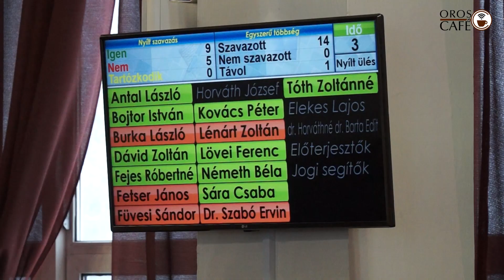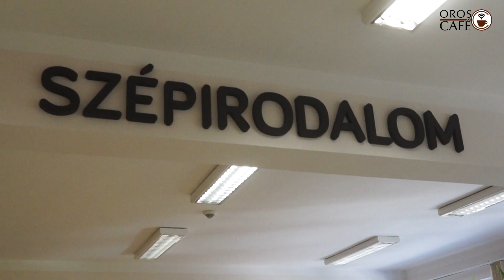Videós összefoglaló a december 20-i testületi ülésről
A városüzemeltetési feladatok többletfinanszírozásáról, pályázatokról és a helyi esélyegyenlőségi programról is döntöttek többek közt az év utolsó képviselő-testületi ülésén december 20-án. A 21 napirendi pont között szerepelt a testület 2019-es munkaterve is.